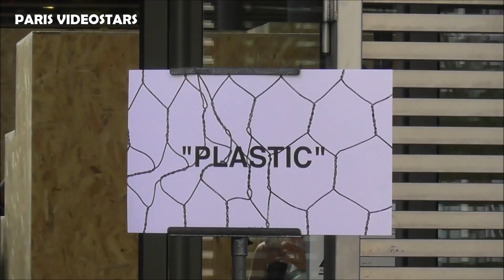VIDEO J. BALVIN with Sita ABELLAN attend Paris Fashion Week 19 june 2019 show Off-White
VIDEO J. BALVIN with Sita ABELLAN attend Paris Fashion Week 19 june 2019 show Off-White - juin